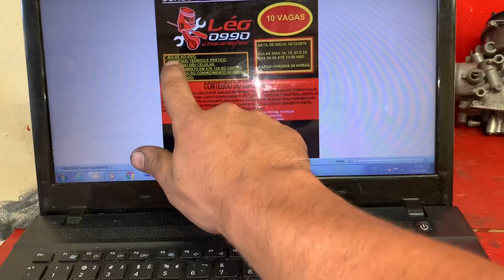COMO SE TORNAR UM PREPARADOR EM APENAS 2 DIAS ( TODAS AS INFORMAÇÕES NO VÍDEO) !!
ENDEREÇO DA OFICINA : RUA DOMINGOS POLICASTRO N 214 BOTUCATU  (SP)

NAO ESQUECE DE DEIXAR AQUELE LIKE... TMJ!!